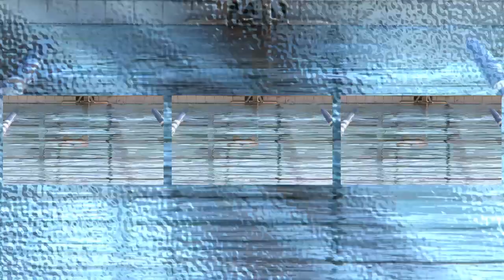Aquarius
superslomo swimmers meet busy soundtrack made with Omnisphere, Trilian, RMX and EZdrummer